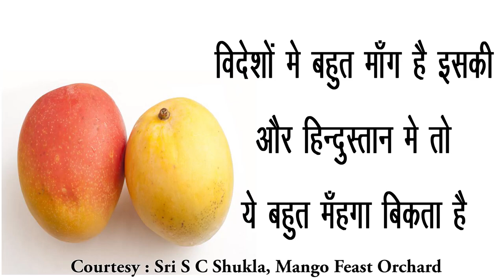टॉमी आटकिन्स || Tommy Atkins Mango in India|| विदेशों मे सबसे ज़्यादा डिमांड वाला आम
टॉमी आटकिन्स || Tommy Atkins Mango||  विदेशों मे सबसे ज़्यादा डिमांड वाला आम |
Tommy Atkins Mango in India || विदेशों मे सबसे ज़्यादा डिमांड वाला आम | One one the best Mango to plant in 2021.
This is one of the best mango variety available. Its shelf life is around 20-25 days after ripening which makes it best for export. Fruit shape and size is very good. You can contact Mango Feast Orchards for details.